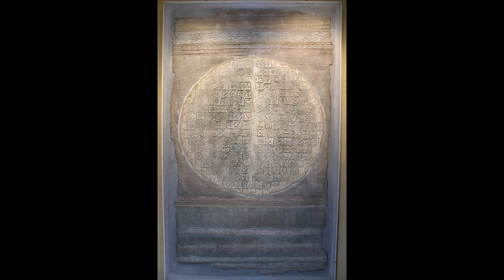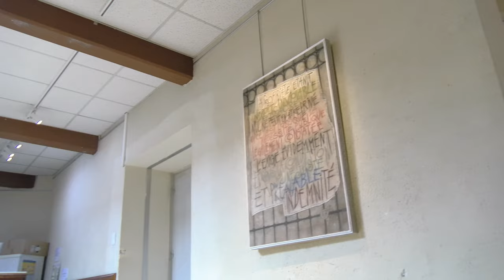Expo Pierre Fournel 1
Présentation de l'exposition de Pierre Fournel, à la MJC de Castelnau Le Lez.